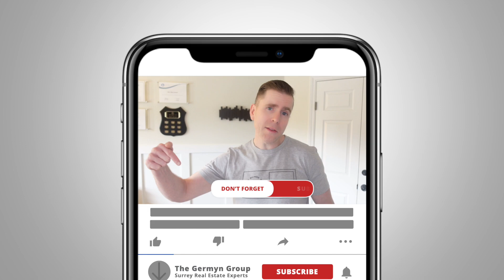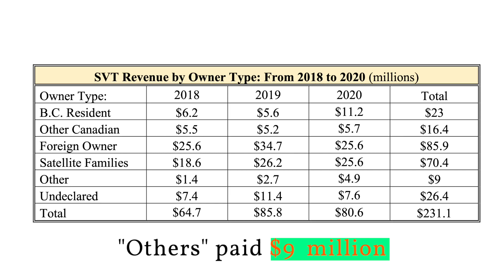Is the BC Speculation and Vacany Tax doing ANYTHING??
Lots of people in BC needing to find a rental? Smells like an opportunity to make some money, well... make some money for taxes of course. That's not the only reason "THIS" was introduced. If you don't know what I'm talking about yet, it's the BC Speculation and Vacancy tax introduced in 2018.

Today's video is all about the BC Speculation and Vacancy tax. And you're going to leave this video knowing exactly what it is, why it was introduced, and also is it working? If you're a renter, you're also going to know which communities you might have the biggest opportunity to find a rental in. And you're going to feel good because not only are you going to have opportunity in those communities, but you're going to have a much better chance of securing a rental after watching this video.

Timestamps:
0:00 | Intro
2:26 | Spec & Vacancy Tax: What is it?
3:13 | 99% will be unaffected
3:32 | How much is Spec & Vacancy Tax?
4:40 | Added 6 new communities
5:25 | How many rentals has this created?
6:10 | Stats on who paid the most Spec tax
6:50 | Outro

THINK YOU KNOW WHAT IT TAKES TO BUY A HOME IN BC? Take the quiz now
SCHEDULE a time now to talk about selling/purchasing your next home!

About the Germyn Group:

The Germyn Group consists of Darin Germyn, Personal Real Estate Corporation, and Adam Howsam. Two realtors located in the Fraser Valley looking to help our clients get it right, the first time, when buying or selling real estate.

Darin has been in the real estate industry since 2007, and has had the luxury of helping over 500+ families in real estate. Darin was the former President of the Fraser Valley Real Estate Board in 2019, and top 1% in the FVREB for volume. Darin has also been featured on News 1130, CKNW, CTV News, Global News, Business Vancouver, Real Estate Video Influencers,  Three Best Rated, The Georgia Straight, Country 105 & Real Estate Magazine